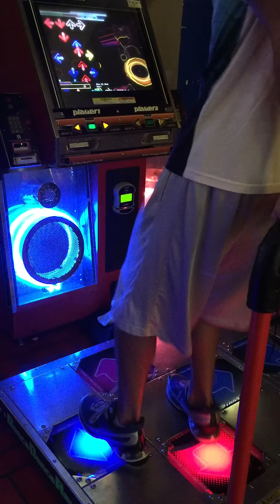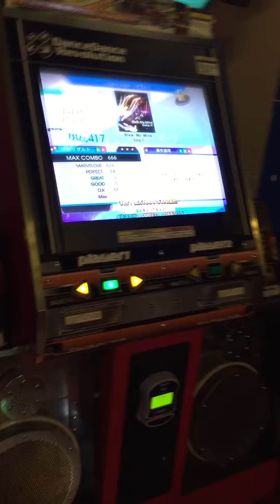Blew My Mind Challenge (18) 58p 1m [iamchris4life]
Missed the very last arrow. This would have been the world record.